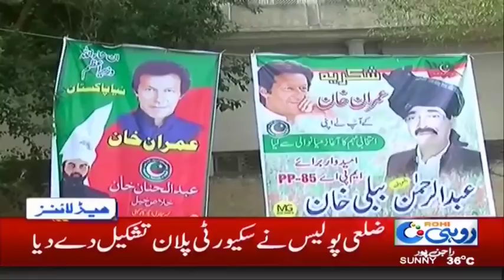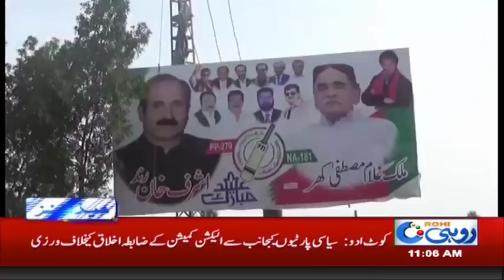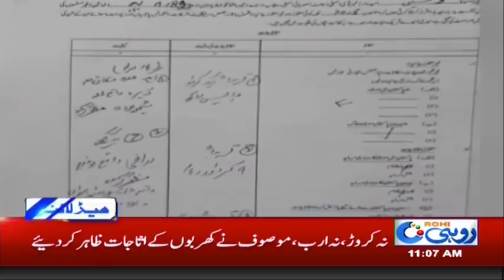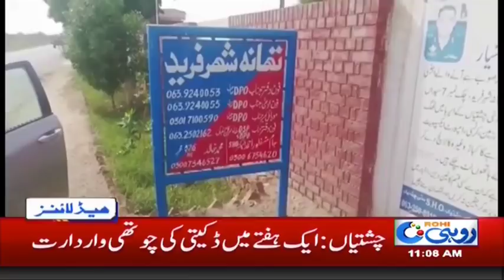News Headlines | 11:00 AM | 24 June 2018 | Rohi